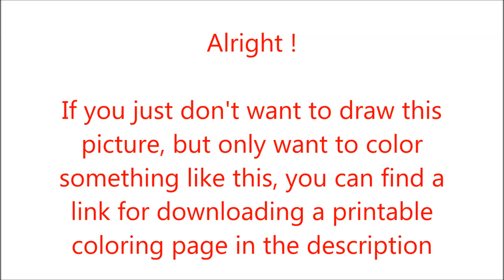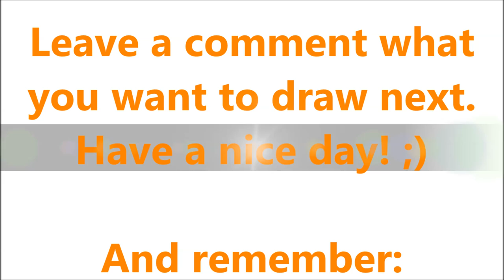How To Draw Medic from Team Fortress 2 ✎ YouCanDrawIt ツ 1080p HD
Also I provide you a printable coloring page of what I just painted. Enjoy!

P.S.